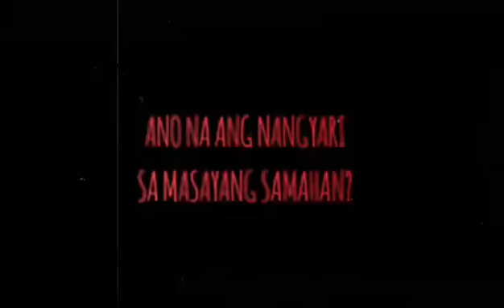Section Mayon: Karahasan Trailer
it's the group 5's project .